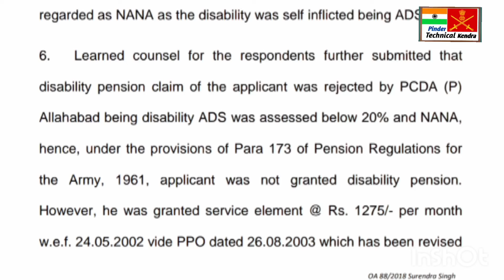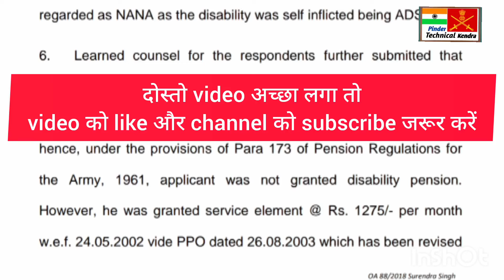सेना में ADS case IMB OUT में कौनसी पेंशन मिलेगी/ADS NANA case Disability pension latest news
सेना में ADS case IMB OUT में कौनसी पेंशन मिलेगी/ NANA alcohol dependence syndrome (ADS) case Disability pension

About :- भारतीय सेना में अगर किसी की Alcohol dependence syndrome (ADS)  की डिसेबिलिटी है और मेडिकल अथॉरिटी द्वारा अगर उसको imb board out कर दिया जाता है तो उसको कौन सी पेंशन मिलेगी।

Attention please:- इस वीडियो का मकसद सिर्फ आपको बेसिक जानकारी देना है, कोई भी डिसीजन लेने से पहले उसके बारे में ऑफिशियल अच्छी तरह से जानकारी हासिल कर ले तभी कोई डिसीजन ले।

calculation of service pension in Indian army
invalid pension for armed forces personnel
sparsh pensioners latest news
orop3 latest news
battle causality pension
impairment relief for Indian army disable soldiers
sainik pathshala latest news
sainik samachar Bharat latest news
भारतीय सेना में डिसेबिलिटी पेंशन के ऊपर ताजा खबर
भारतीय सेना में impairment relief के ऊपर ताजा खबर
इंपेयरमेंट रिलीफ किसको मिलेगा indian army
sparsh pensioners Orop3 table
sparsh pensioners portal
sparsh pensioners life certificate
Sparsh pensioners 53% Dearness allowance
भारतीय सेना में दारु पीने से डिसेबिलिटी पेंशन मिलती है क्या
भारतीय सेना में शराब पीने पर imb board out होने से क्या कुछ मिलेगा